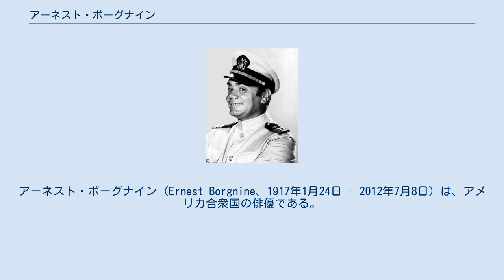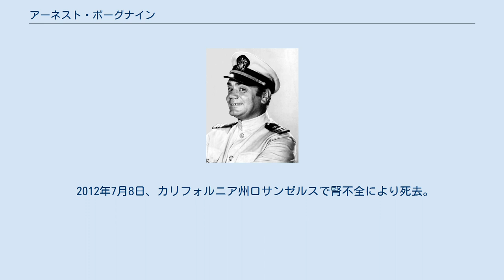アーネスト・ボーグナイン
アーネスト・ボーグナイン（Ernest Borgnine、1917年1月24日 - 2012年7月8日）は、アメリカ合衆国の俳優である。
 コネチカット州出身で、母親は貴族家系で両親共にイタリア系である。
 高校卒業後にアメリカ海軍へ入隊して一時除隊になるも第二次世界大戦勃発で再度従軍し、1945年まで軍人として生活している。
 後に演劇学校で学び、1949年にブロードウェイで1951年に映画へデビューし、生涯で200本近い作品に出演している。
『地上より永遠に』の軍曹役などで風貌を生かして粗暴な役を多く務めるも、1955年に『マーティ』でアカデミー主演男優賞を受賞するなど渋い演技もこなす。
1969年に『ワイルドバンチ』で渋い味のある盗賊役、1972年に『ポセイドン・アドベンチャー』でジーン・ハックマンが演ずる聖職者と常に対立しながらも絶望的な事態から生還する男を演じた。
『超音速攻撃ヘリ エアーウルフ』で主人公ホークを補佐するドミニク役など1980年代以降は主にテレビ番組で活躍している。
1975年に、中米エルサルバドルの首都サンサルバドルで開催されたミス・ユニバース世界大会で審査員を務めている。
 5回結婚している。
最初の結婚は従軍中の1949年で、娘が一人生まれているが1958年に離婚。
1959年に女優のケティ・フラドと再婚し1963年に離婚。
翌年女優のエセル・マーマンと再婚するも、実質的な結婚生活は38日しかもたなかった（離婚は1965年5月）。
1965年に再び結婚し、息子一人と娘二人をもうけるが1972年に離婚。
1973年にノルウェー人実業家の女性と再婚し、亡くなるまで一緒であった。
 2012年7月8日、カリフォルニア州ロサンゼルスで腎不全により死去。
95歳没。